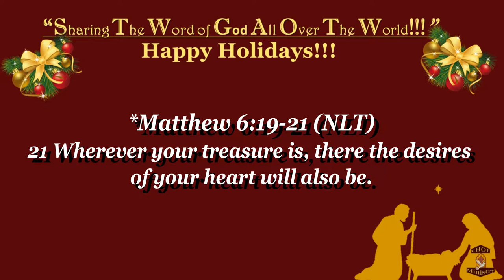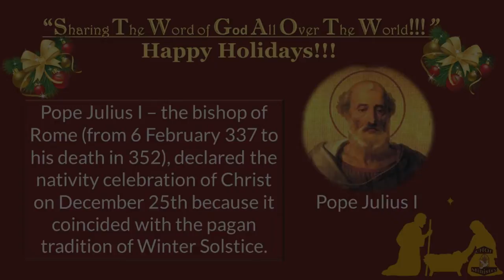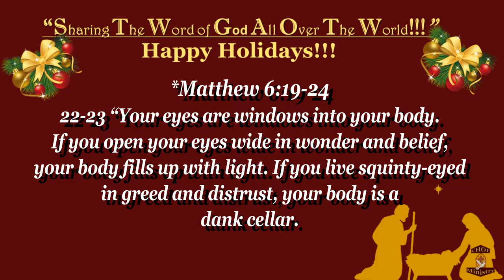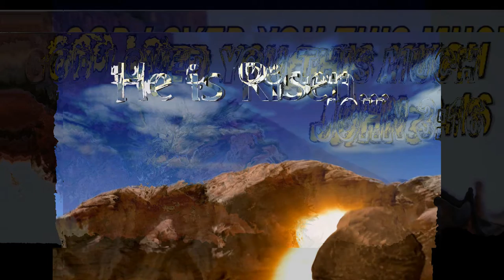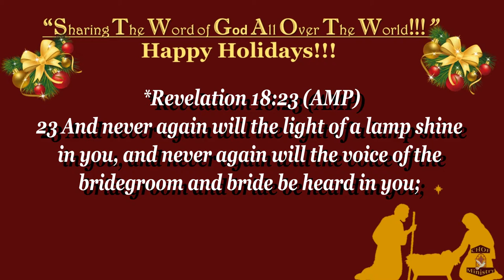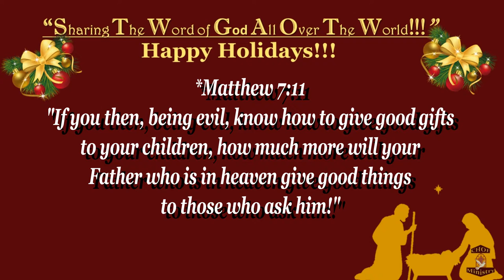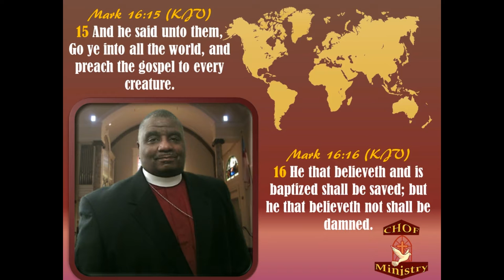Jesus Is The Reason For The Season or Is He? Pt 1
The deliberation about whether or not Christians should celebrate Christmas has been intense for centuries. There are equally genuine and loyal Christians on both sides of the subject, each with various reasons why or why not Christmas should be celebrated or illustrated in Christian homes. But what does the Bible say? Does the Bible give clear direction as to whether Christmas is a holiday to be distinguished by Christians?

This morning I present to you Part 1 of 2 of my holiday video podcast “Jesus Is The Reason For The Season – Or Is He?”